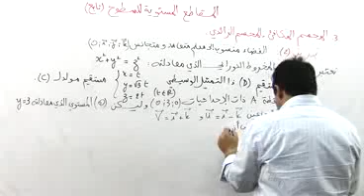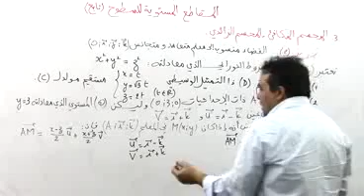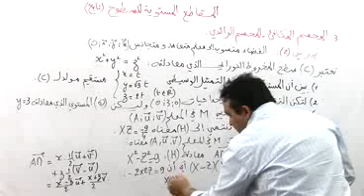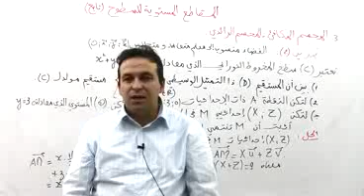21 المجسم المكافئ و المجسم الزائدي 06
درس مفصل في مادة الرياضيات للسنة الثالثة ثانوي المقاطع المستوية للسطوح تقاطع مستقيمين تقاطع مستويين السطح الأسطواني الدوراني سطح مخروط دورانية المجسم المكافئ المجسم الزائدي,، حل تمارين
للمزيد من الدروس قم بزيارة موقع الدراسة الجزائري :